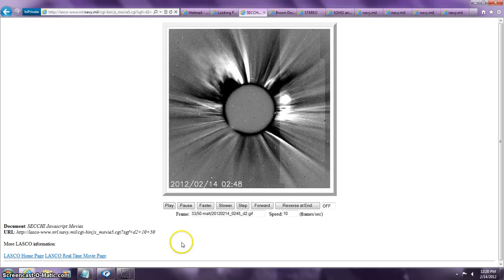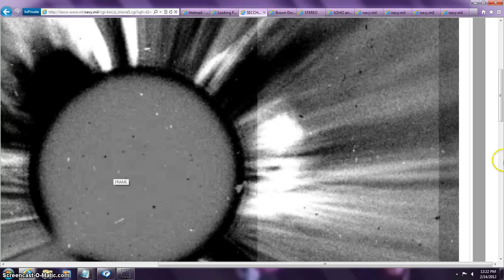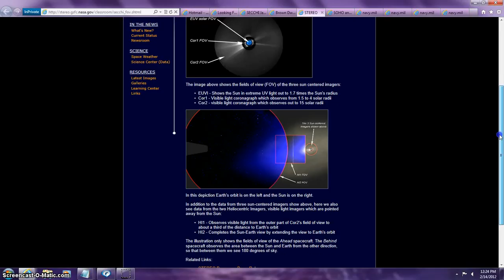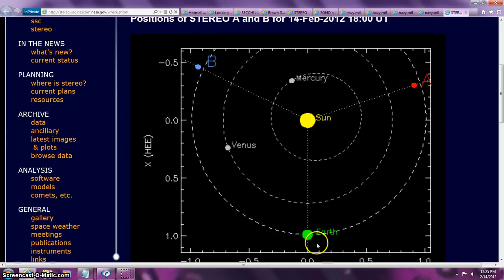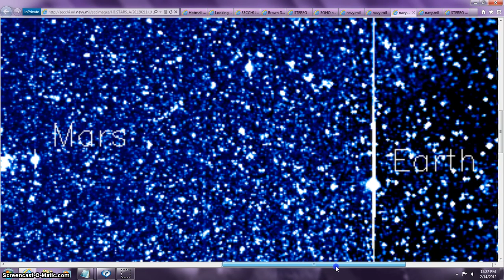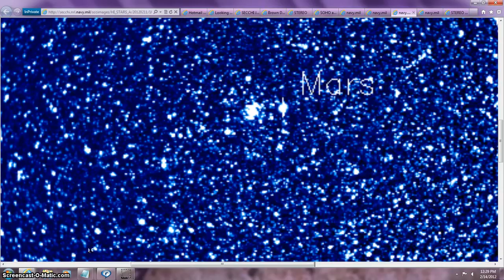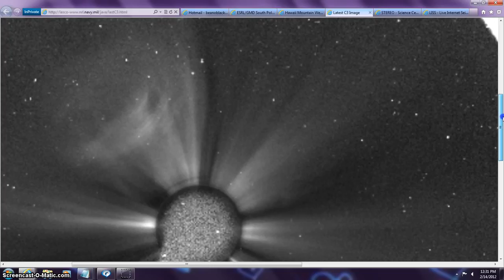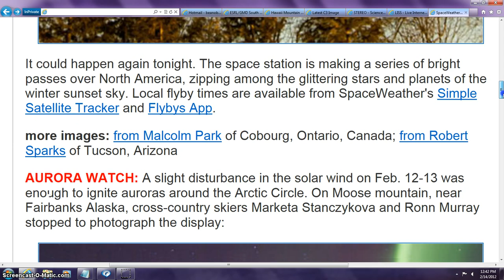HAAA BEANOBLACK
INFINITE CONSTITUTIONAL RIGHTS /  DATA 24/7 SHARING LEARNING AND POLITICAL AWARENESS